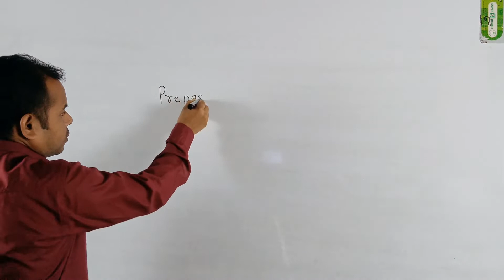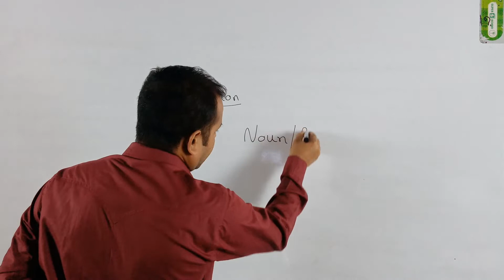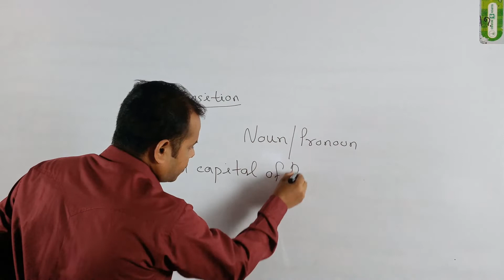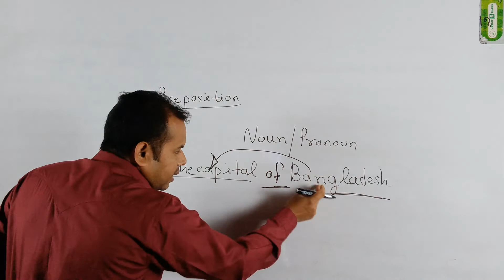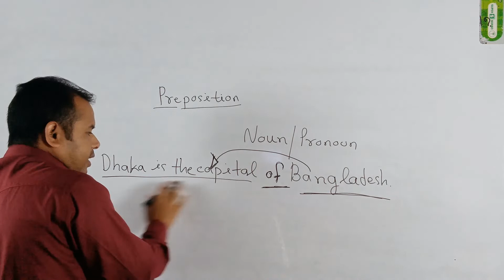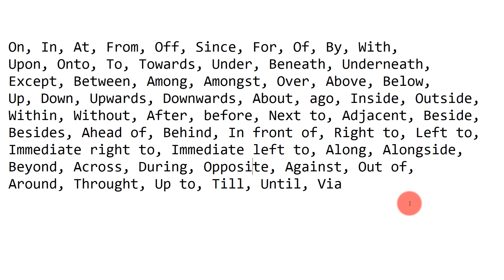132/ All Prepositions in English Grammar with Examples in Bangla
All Prepositions in English Grammar with Examples in Bangla

আপনারা এক নম্বর থেকে ভিডিও দেখতে দেখতে আসবেন.